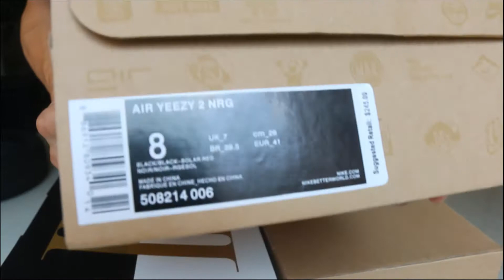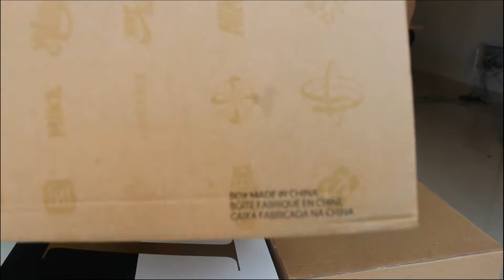Nike Yeezy 2 NRG Solar Red Review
*Kik      : yzynation
*Wechat   : yzynation